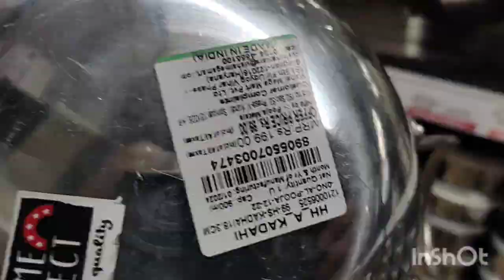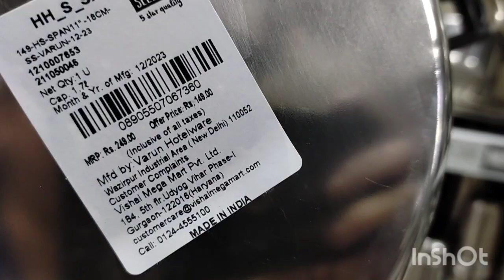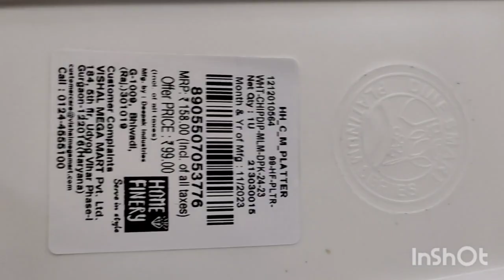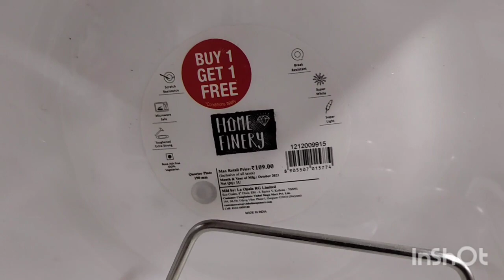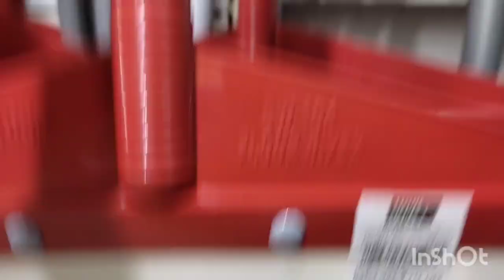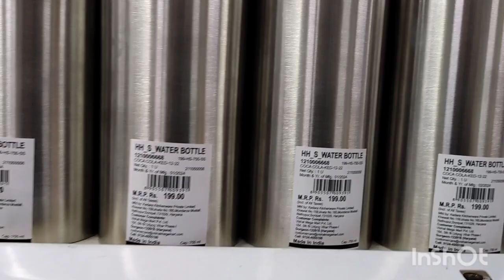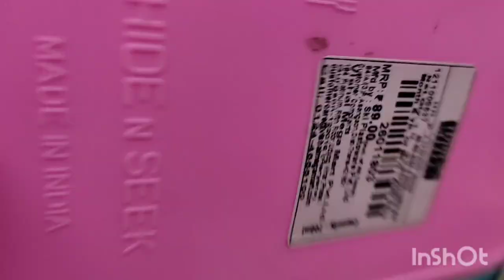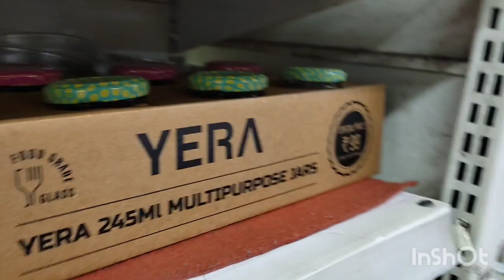Vishal Mega Mart | Vishal Mega Mart Offers Today | Vishal Mega Mart Shopping Mall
Vishal Mega Mart Offers Today | Vishal Mega Mart Summer Collection 2024 | Vishal Mart Offer Today

Vishal Mart | Mart shopping mall |Vishal Mega Mart buy 1 get 1 free offer | Dmart Dmart latest offers | kitchen products

Address : Nakhas Chowk Mandi Girls Shiya
College Lucknow

2024 Offer
Holi Offers
Holi Special Offers
Ramzaan Offers
Ramzaan Special offers
Summer offers
Summer Offer 2024
Winter Offer 2023
2024 offer buy one get one free offer
Vishal mega mart faridabad
Vishal mega mart kitchen organizar
smart bazaar
smart bazaar summer offer
DMart
dMart haul
amart shopping
d Mart offer today
d Mart new product
Dmart latest offer online shopping
Dmart latest offer hyderabad
Smart bazaar
Meesho best kitchen product
Meesho latest offer
flipkart new offer
dmart shopping
Reliance mart
myntara offer
Vishal Mart
Vishal Mart